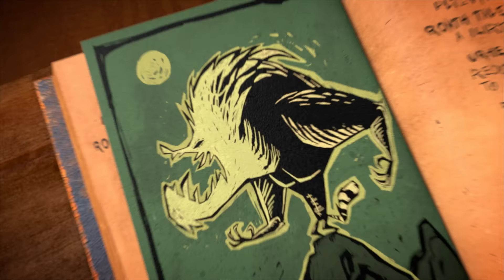The Curse of the Night Creature | ALL HAIL KING JULIEN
The story about the Curse of the Night Creature is no story at all! Clover fills Julien and Maurice in on the terrifying past of King Julien II and our bones are SHOOK! Will this happen to our King Julien?! BEWARE! All new episodes of All Hail King Julien are coming to Netflix December 1!

Join the fun on Peacock Kids where you can find an endless supply of laugh-out-loud jokes, lovable characters, life hacks, music, magic, gaming and more! → Watch Something New! ←